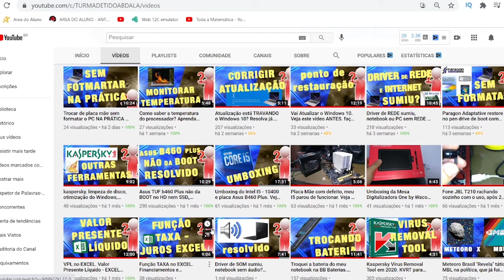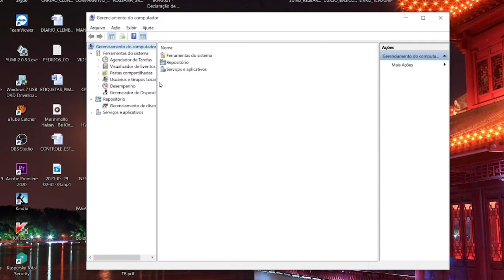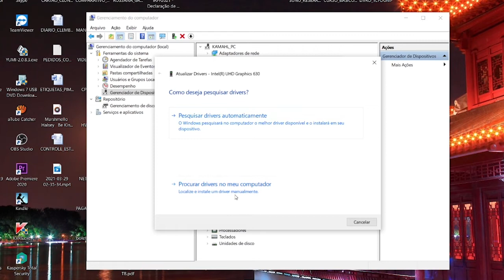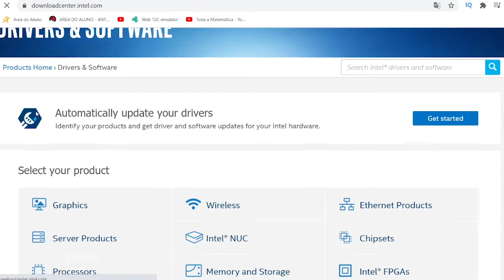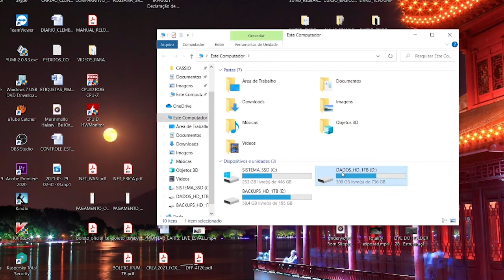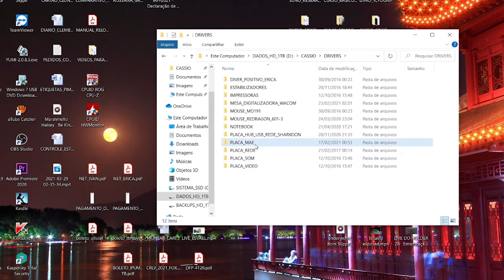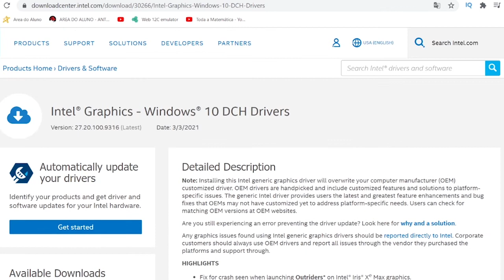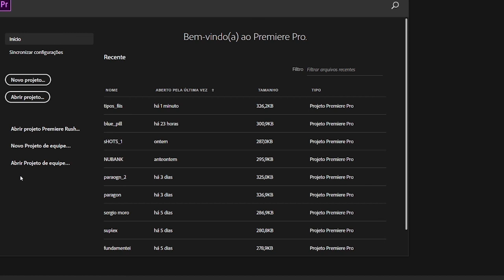Driver de VÍDEO sumiu, notebook ou PC com vídeo incompatível? Entenda como resolver. Bônus Premiere.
Neste vídeo nós ensinamos a vocês como instalar um driver de vídeo que está incompatível, sumiu ou foi desinstalado.
Mostramos como instalar o driver de vídeo, identificar a placa de vídeo on board, usei o site da Intel como exemplo
No fim do vídeo ensino como eu resolvi o problema das listras verdes no Adobe Premiere.